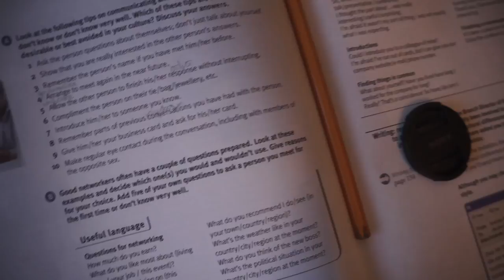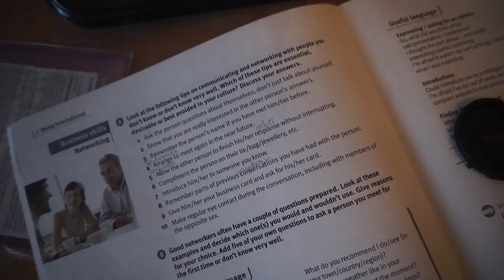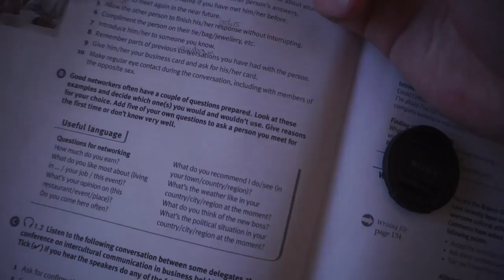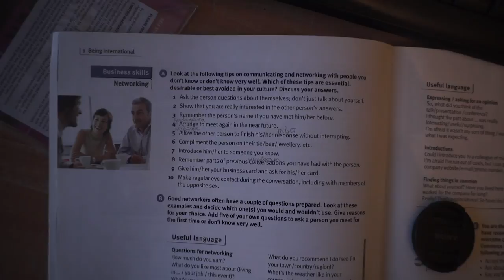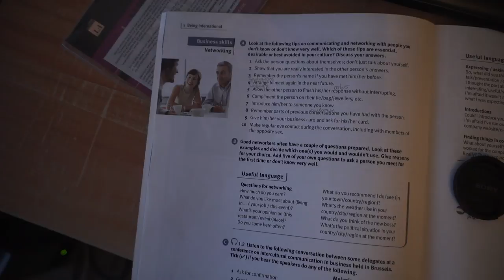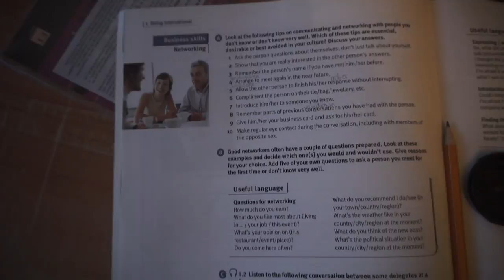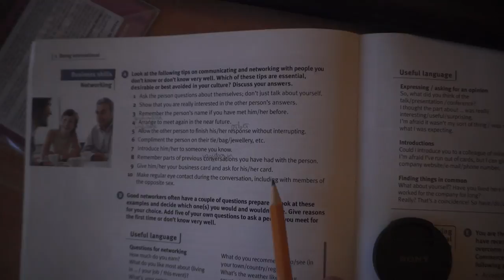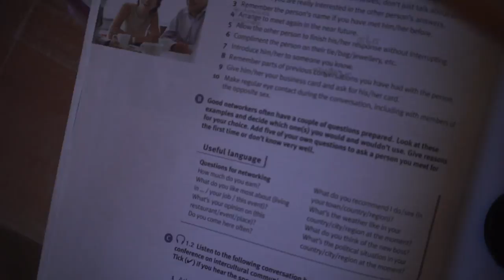10 Russian Tips for a Successful Dialogue that will make YOU a MONSTER of COMMUNICATION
Do you know that Russians are harsh people?
And what makes them so strong and courageous?

Of course - their mentality.
One of the features is the ability to speak.

Learn 10 tips from a Russian person who will make you a real monster of communication! :)

Thanks :)